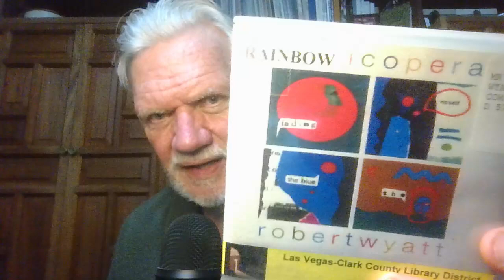133 Favorite Artists #116